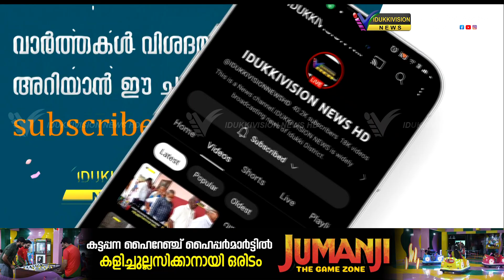മകരവിളക്ക് തീര്‍ത്ഥാടനത്തിനായി ശബരിമല നട തുറന്നു